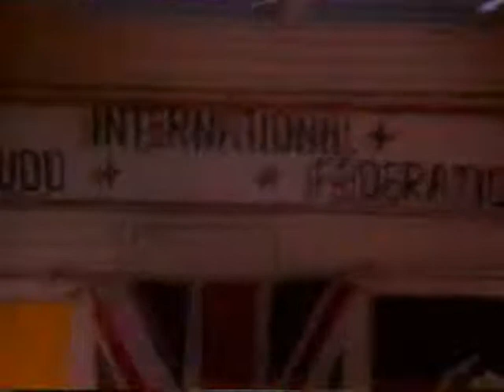St Mary's Bay Camp early 80's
old cine film